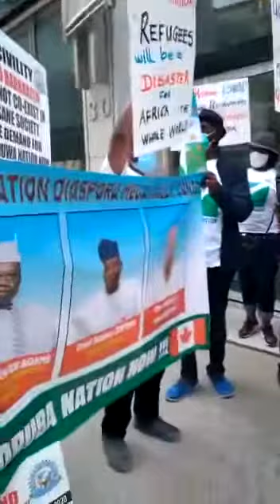Speech delivered at the United Nation Office in Ottawa, Canada was read in English and French.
Speech delivered at the United Nation Office in Ottawa, Canada was read in English and French. The President of the United Nation Organization in Ottawa promised to deliver Yoruba One Voice (YOV) Letters to their United Nation Counterparts in New York.

Yoruba Nation No Going Back ✊